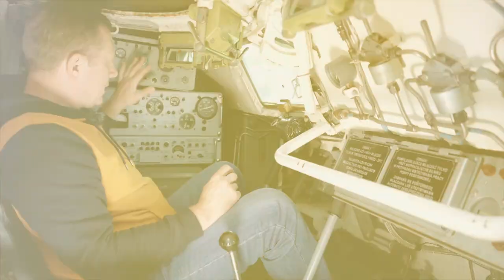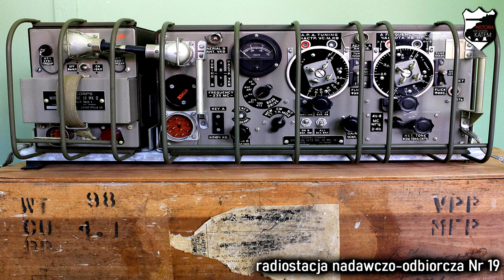Fox Mk. I kanadyjski pancerny samochód rozpoznawczy #23